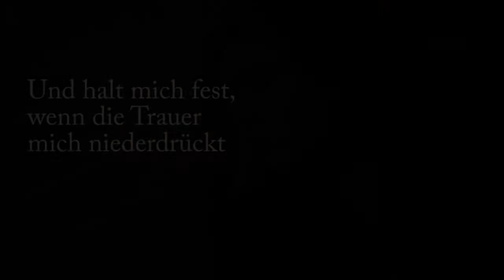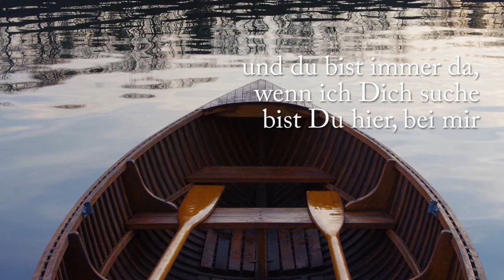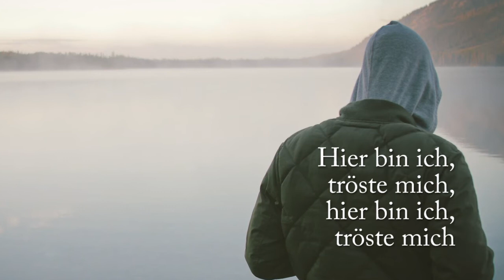Rebekka Adam & Daniel Dessecker - Halt mich fest (Demo 01/2021)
Musik & Text: Rebekka Adam, Daniel Dessecker, Winnie Schweitzer
Artwork: Fabian Mróz